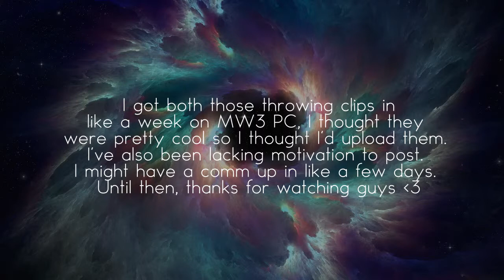ImRefleex | Lucky Throwing Knives!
How many "LIKES" can I get?!
For the best viewing experience, please click 720p!

Please click the like button, I spend a lot of time of these videos for you guys! :) Like it, share it, do whatever - I hope you all enjoyed!